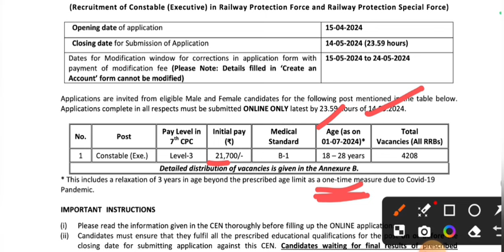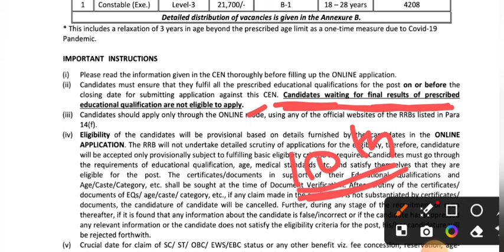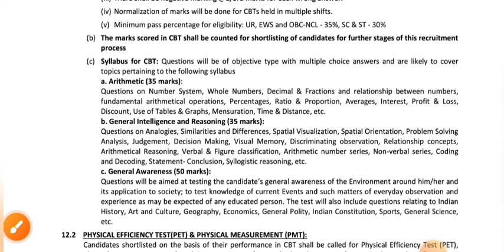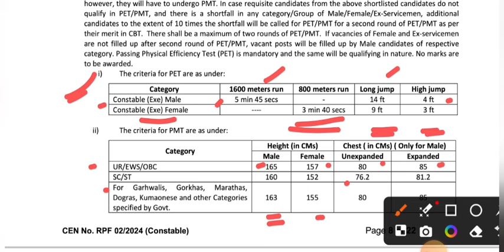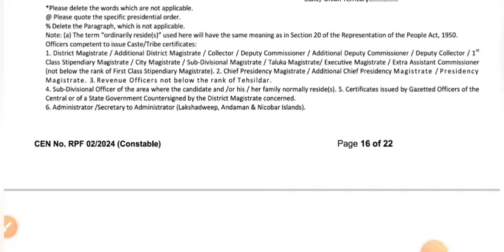ଆସିଲା ଦଶମ ପାସ ନିଯୁକ୍ତି 2024 ll Railway New Vacancy 2024 ll New Job Update 2024